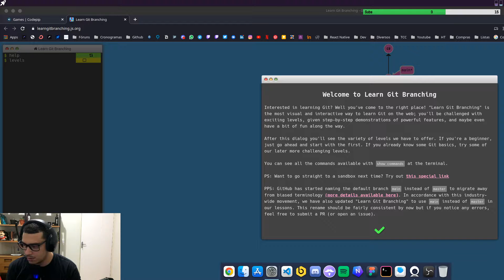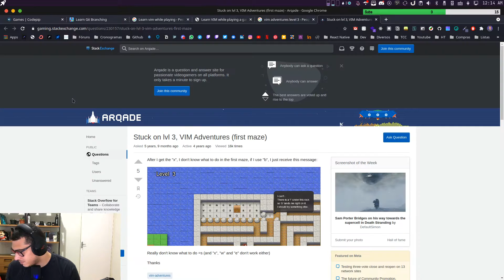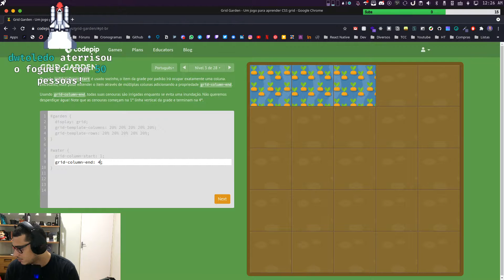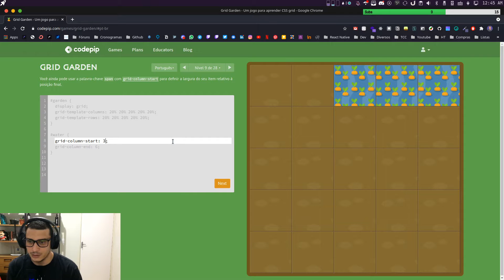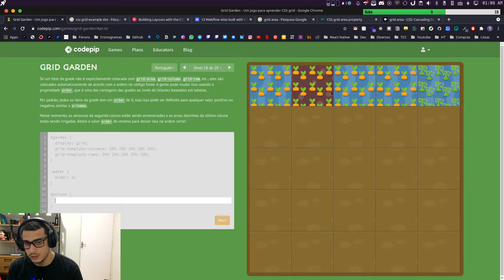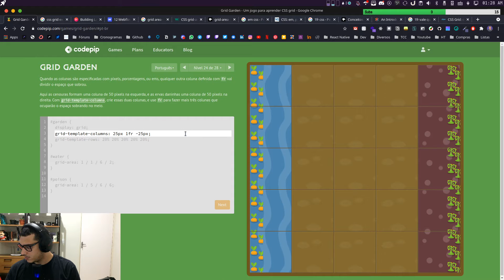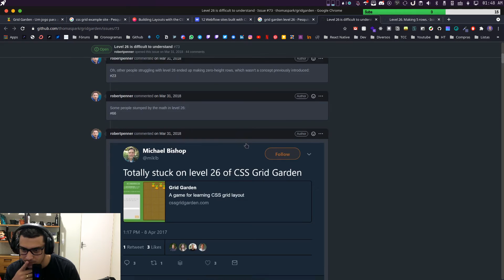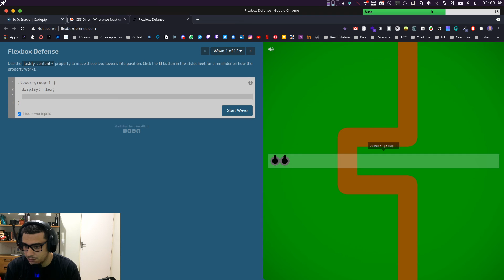ZERANDO VIM ADVENTURES & CSS GRID GARDEN